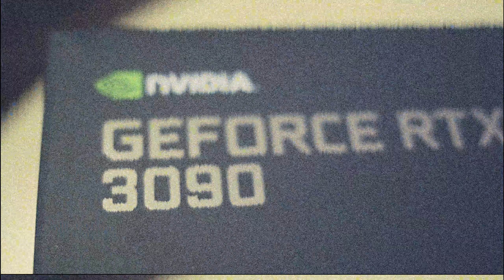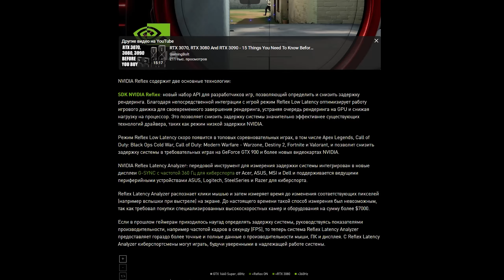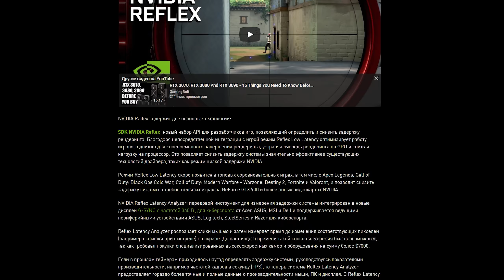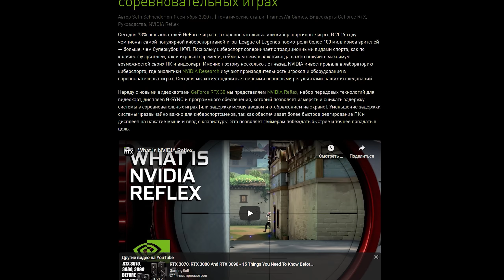RTX 3090 У МЕНЯ! - ЛУЧШАЯ ВИДЕОКАРТА В МИРЕ!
RTX 3090  - Пришла моя лучшая видеокарта в мире! Давай протестируем полностью мою новую радость в 2К в PUBG, Warzone, RDR 2, Crysis, Escape From Tarkov и других играх!